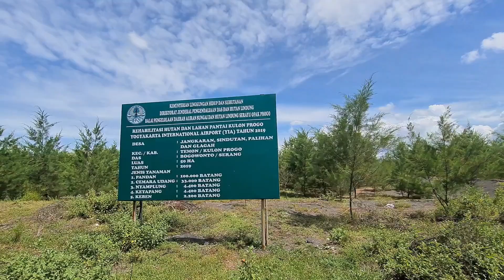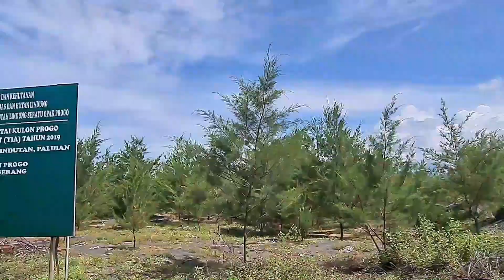Mitigasi Bencana Tsunami Bandara YIA Yogakarta | Berjuang Membangun Hutan Pantai di Tanah Pasir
Video ini menginformasikan bagaimana memitigasi bencana tsunami yang mengancam bandara Yogyakarta International Airport (YIA) dengan membangun hutan pantai di tanah berpasir yang panas dan miskin hara.

Mitigasi bencana tsunami bandara YIA merupakan perintah Bapak Presiden RI Joko Widodo (Jokowi) kepada Kementerian LHK, BNPB dan Pemerintah Daerah DIY untuk mengamankan bandara YIA dari potensi bencana tsunami.